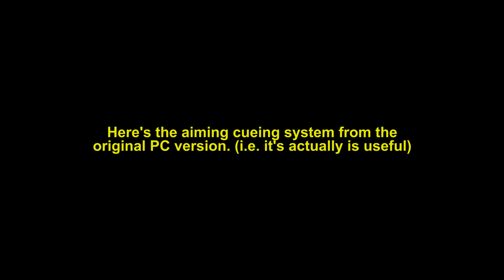Crysis 1 Remastered: [Mission 03] - Relic pt. 1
The remnants of Raptor Team must locate Dr. Rosenthal’s research complex, dealing with any hostiles en route.